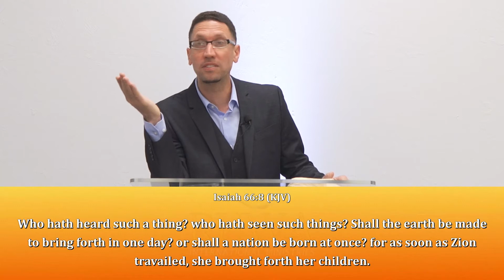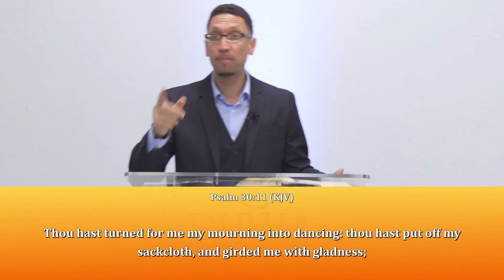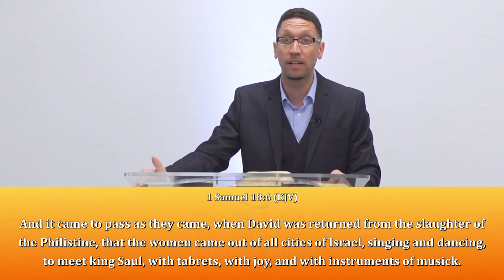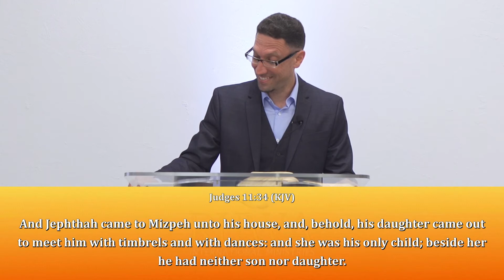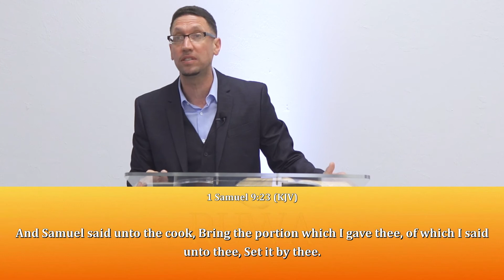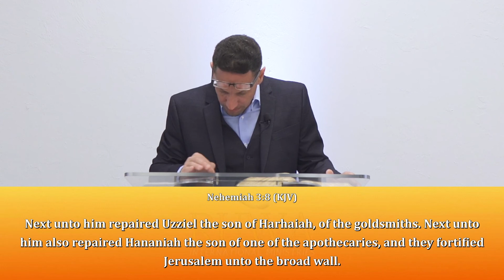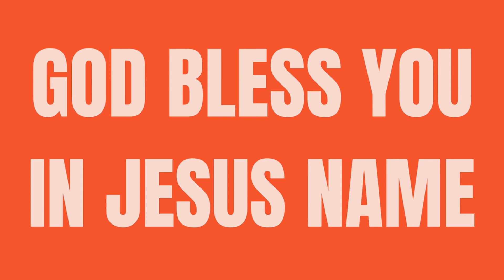RUWA: PARTS FOR THE GLORY OF GOD (PART 1) | SUNDAY SERVICE | Pastor Sean Weisl